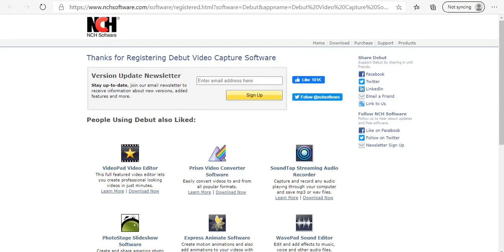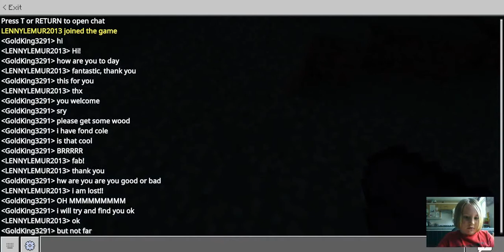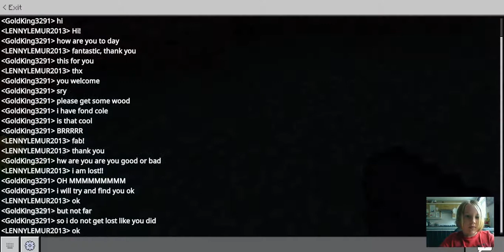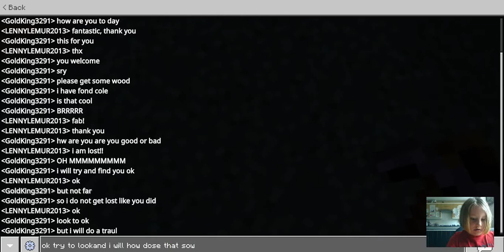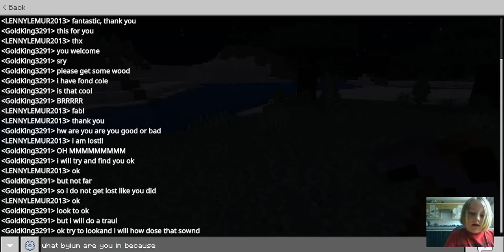Maggie plays Minecraft!